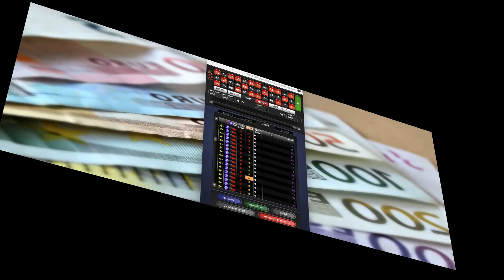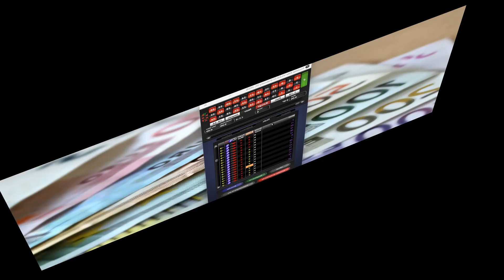Roulette Elite ___ 95 Euros Win __ In 1H ___ Incredible System Sectors Numbers Isolated